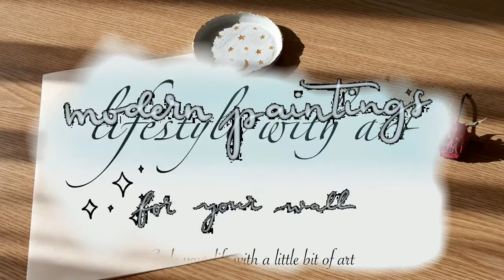Style your wall - simple abstract paintings - modern art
This video is a beginner tutorial for abstract geometrical paintings and a nice   idea for DIY decorations for your walls.

You can establish your color palette before starting, finding what fits most for your walls.

In the first painting I'm using gouache and in the second one acrylics.

Enjoy my video and tell me your opinion about it!

Plan and style your life with a little bit of art!